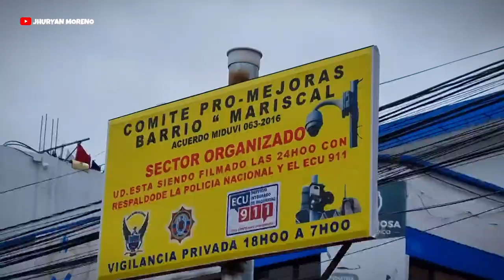SOLANDA | QUITO-ECUADOR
❤!!BELLA EXPERIENCIA!!❤